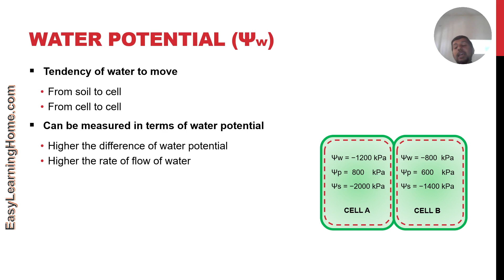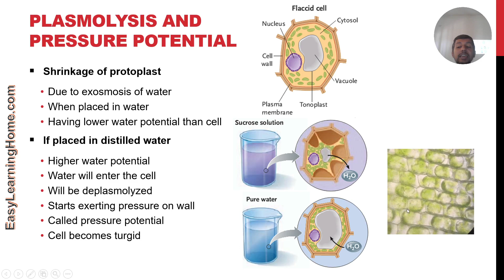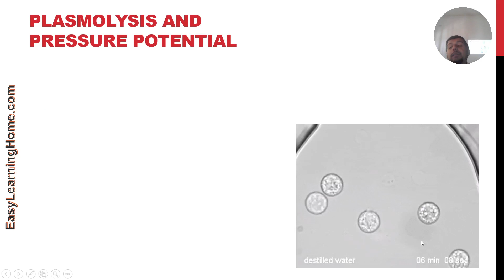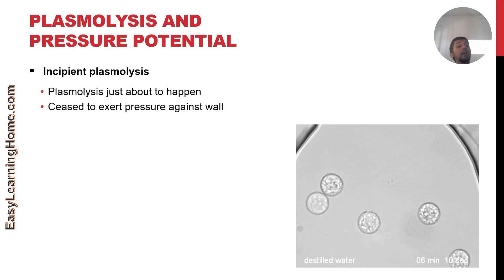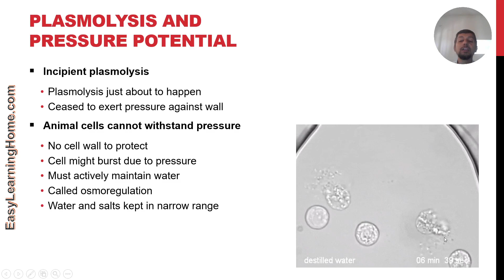11 Biology - Chapter 14 - Lecture 06 - Water Potential, Plasmolysis and Deplasmolysis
In this lecture on First Year Biology, Chapter 14 - Transport, we shall discuss the following topics in Urdu:

1. If water potential in Cell A is -1200 kPa and in Cell B is -800 kPa. In which direction will the water move?
2. What is plasmolysis?
3. What is deplasmolysis?
4. What is meant by incipient plasmolysis?
5. Why do animal cells need osmoregulation?

To view the lectures and track your progress using LMS, online quizzes, Past Paper Questions, and other helping material, view our websites at: